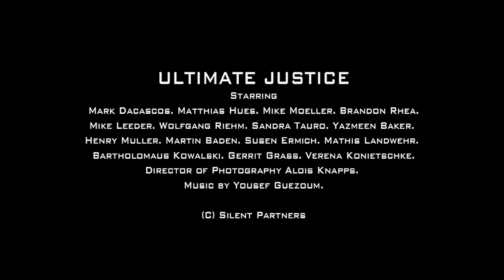ULTIMATE JUSTICE by Martin Bode | Teaser Trailer [Mark Dacascos - Action] HD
Check out the all new teaser trailer for Martin Bode's elite action movie ULTIMATE JUSTICE starring Mark Dacascos, Matthias Hues, Mike Moeller, Brandon Rhea, Sandra Tauro, Wolfgang Riehm, Mathis Lanweher. Henry Mueller. Martin Baden. Yasmine Baker. Susan Ermich. Mike Leeder.